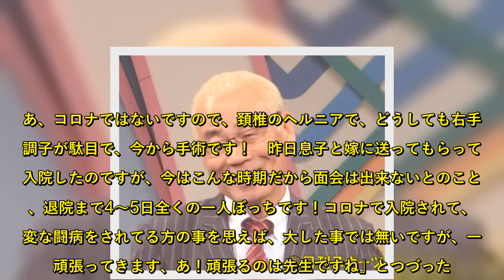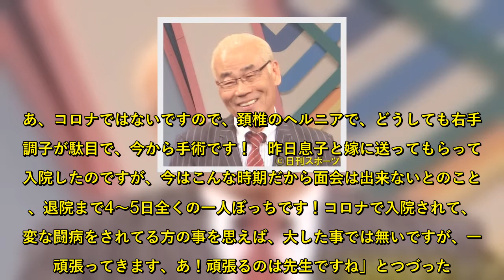オール巨人が入院「４～５日全くの一人ぼっちです」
漫才コンビ、オール阪神・巨人のオール巨人（68）が30日、頸椎（けいつい）ヘルニアの手術を受けた。同日、自身のブログ「オール巨人の一生懸命・フルスイング」を更新して発表した。【写真】オール巨人が３・31に手術「実は…」頸椎の骨削る巨人は4日間、家にこもって片付けをしていたことを明かし「昨日五日ぶりに家からでたのは、実は昨日から入院をしています。あ、コロナではないですので、頚椎のヘルニアで、どうしても右手の調子が駄目で、今から手術です！　昨日息子と嫁に送ってもらって、入院したのですが、今はこんな時期だから面会は出来ないとのことで、退院まで4～5日全くの一人ぼっちです！コロナで入院されて、大変な闘病をされてる方の事を思えば、大した事では無いですが、一寸頑張ってきます、あ！頑張るのは先生ですね」とつづった。